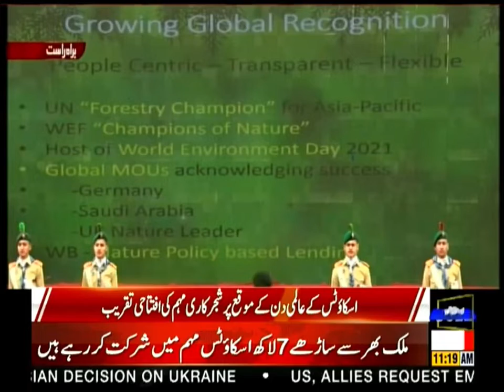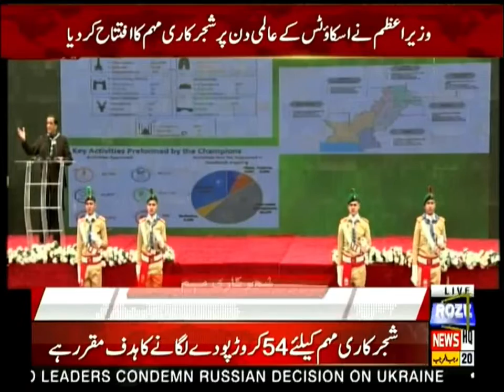Prime Minister Imran Khan inaugurated the tree planting campaign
وزیر اعظم عمران خان نے شجر کاری مہم کا افتتاح کردیا